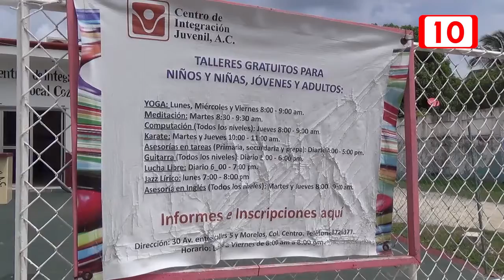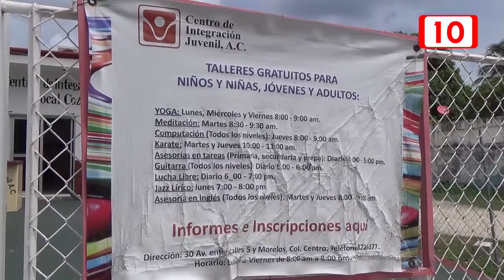CIJ creará equipo de fútbol con niños de escasos recursos